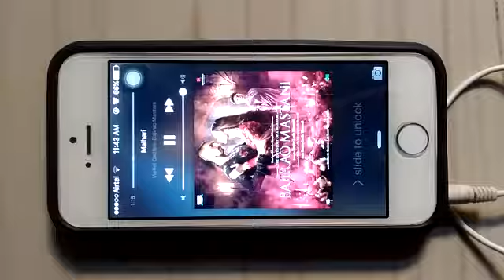My pug listing malhari song in her personal headphone